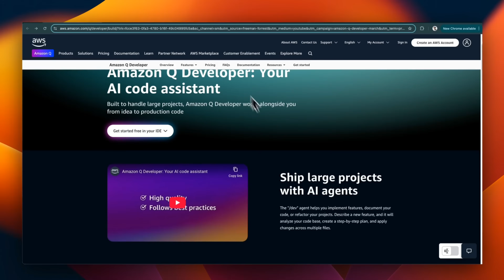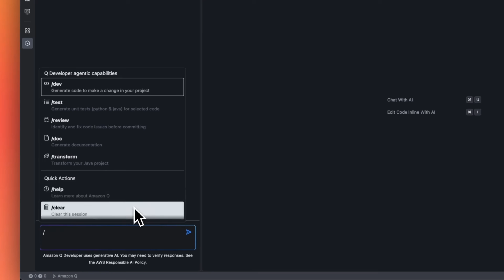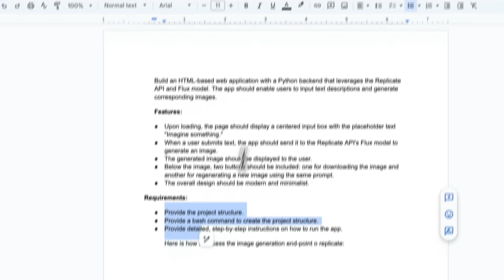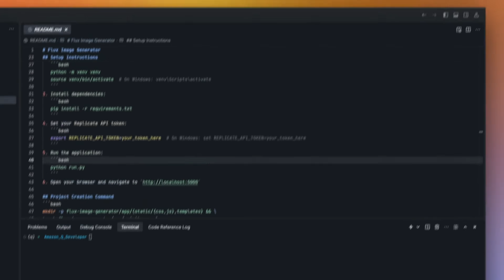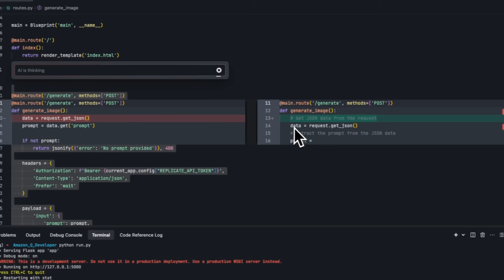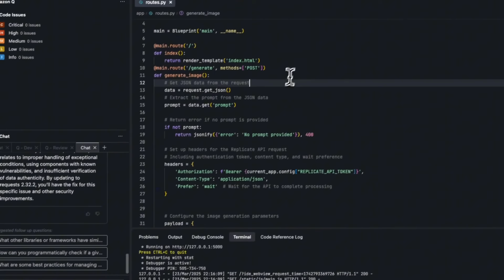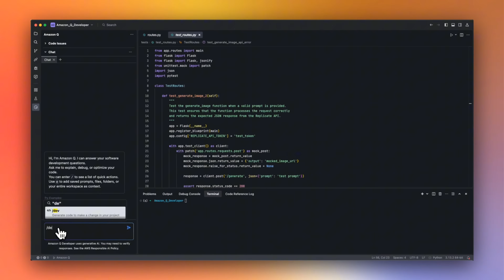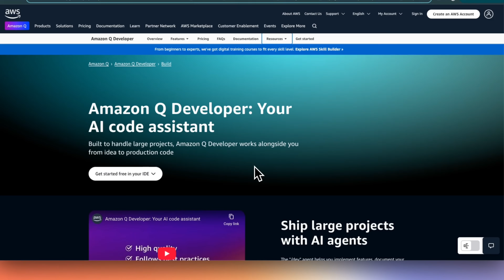Q Developer - AI Coder Built for Scale - Code, Review, Ship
I tested Amazon’s Q Developer! In this video, I walk you through how I used it to build, review, and test a complete web app—all inside Trae AI (Visual Studio Code - clone) using natural language. If you're curious about AI tools for developers, this hands-on look at Q Developer is for you.

00:00 Introduction to Q Developer
01:17 Getting Started with Q Developer
02:07 Exploring Q Developer's Features
03:00 Building a Web Application from Scratch
05:40 Running and Testing the Application
06:53 Advanced Features and Code Review
09:54 Adding New Features to the App
11:46 Conclusion and Final Thoughts